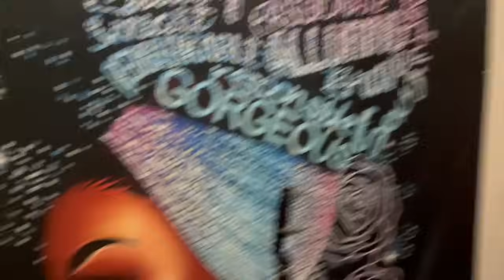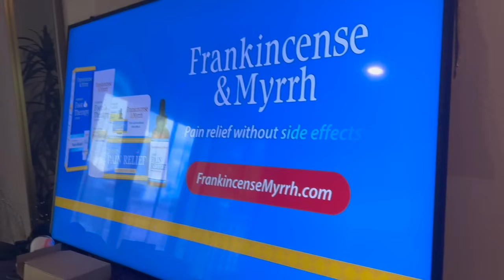MY NEW HOUSE TOUR !!!